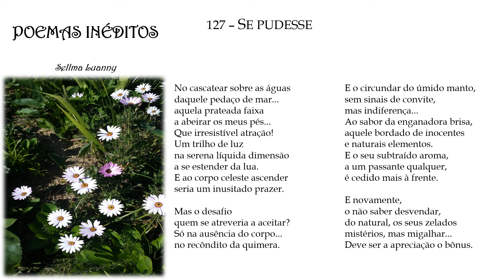POEMAS INÉDITOS p127 ("SE PUDESSE") com áudio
Poema sobre ("Poem about") NATUREZA ("NATURE")